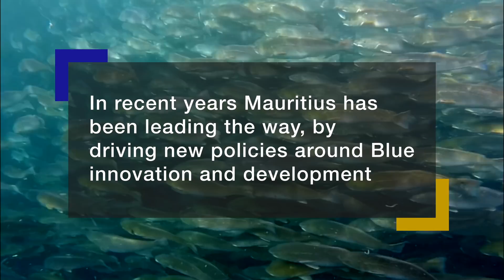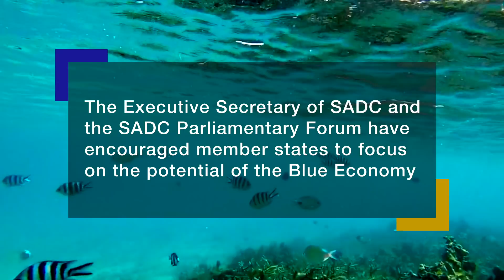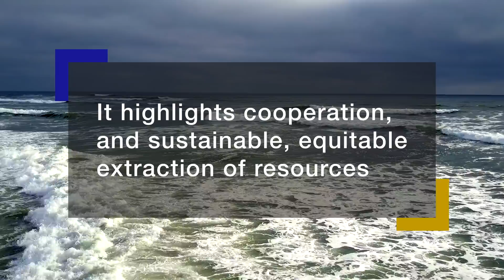SADC's Blue Future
Mauritius is leading SADC towards the sustainable development of the Blue Economy. The Blue Economy concept looks towards sustainable, equitable development of marine resources. In recent years Mauritius has been driving a range of policies which look to make the island a hub for marine innovation.